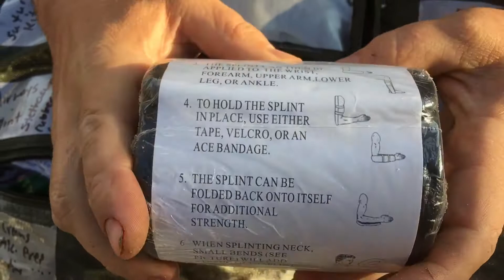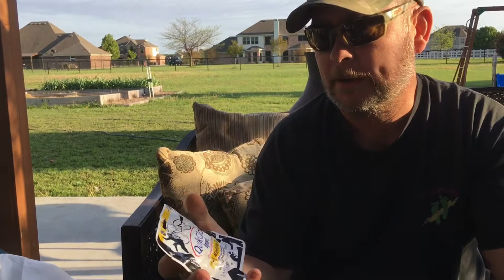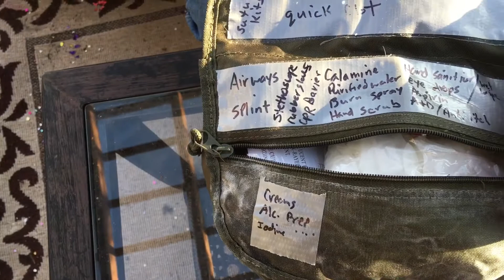Serious First Aid for Preppers: truck trauma kit discussion with Mitch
Mitch, a MAG associate of mine joins me for an in-depth look at his truck trauma kit; as a prepper he has a few good pointers in this talk that maybe you’ve heard before somewhere..;